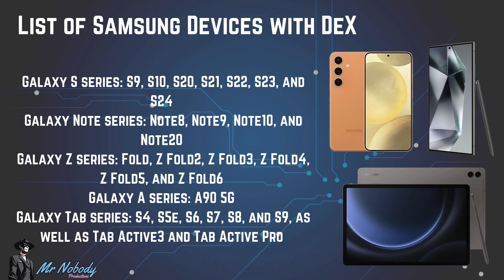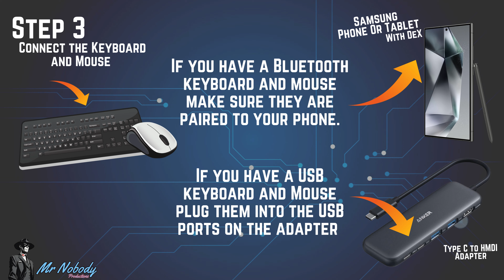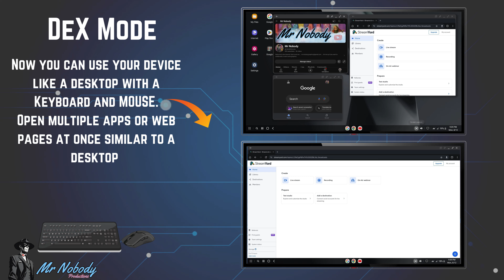How to setup DeX on Samsung phones and tablets.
Welcome back to the channel, The Mr. Nobody Channel, featuring Tech How-To's. Learn how to set up DeX on Samsung phones and tablets. Experience a desktop environment with a Samsung smartphone or tablet equipped with DeX.

🎤 **Artist**: Mr Nobody AI
🎼 **Genre**: soundtrack
📅 **Release Date**: Aug 13th 2024
Welcome to the Mr. Nobody channel, featuring entertainment, comedy, memes, music, tech tips  and panel guests.
The host is solely responsible for his own comments.
The show does not endorse the language or behavior of any guests.
Occasionally, the show features live call-in panel guests.

THIS SHOW IS INTENDED FOR AN AUDIENCE 18 YEARS AND OLDER.
Show created by Mr. Nobody
Live-streamed using OBS
Panel guests via Discord Voice Chat
Live voice changer through Voicemod V3
Lyrics and music ideas by Mr. Nobody. Some lyrics generated by Suno AI, music generation using Suno AI.
Video features A.I. generated images and voices for narration, with A.I. voices created using Elevenlabs.